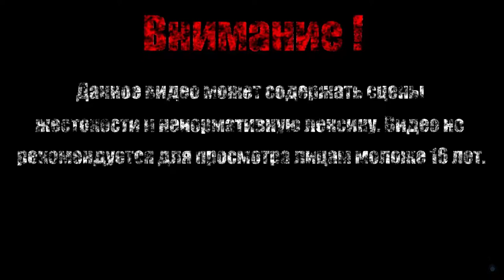АНОР ЛОНДО【Dark Souls Remastered】#17